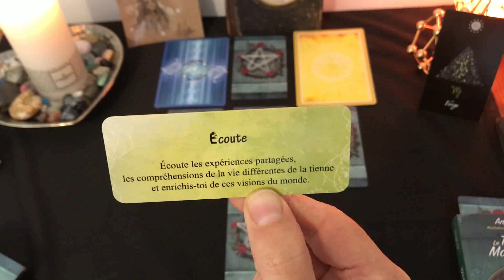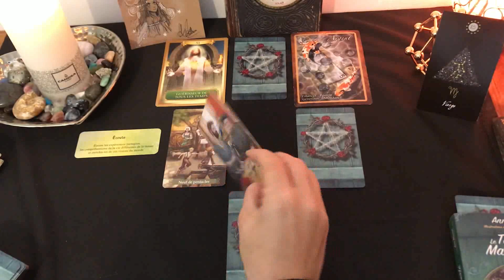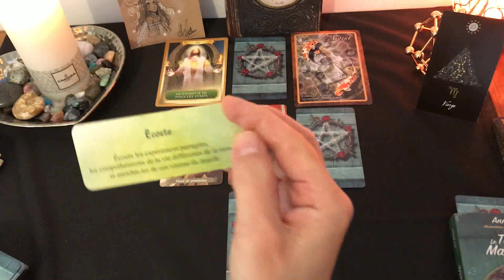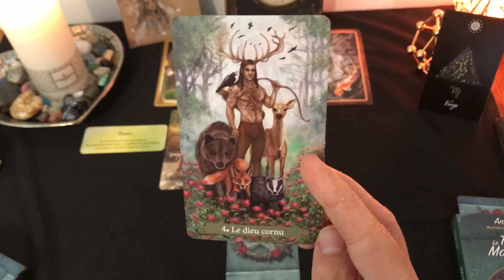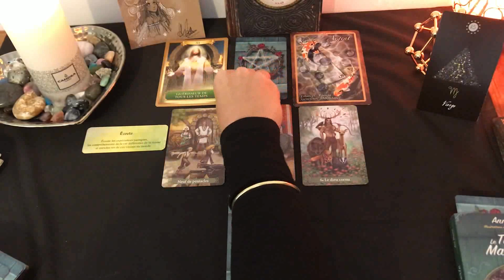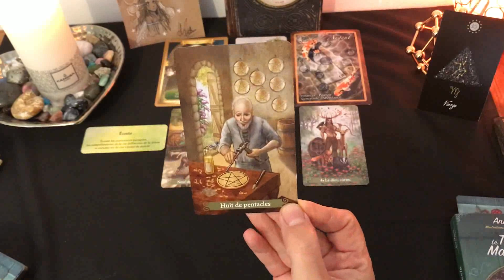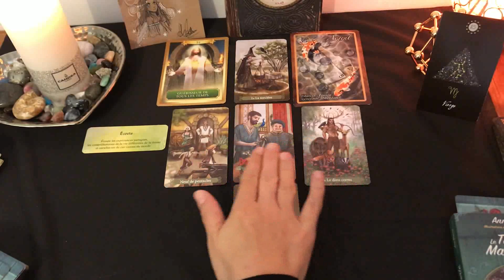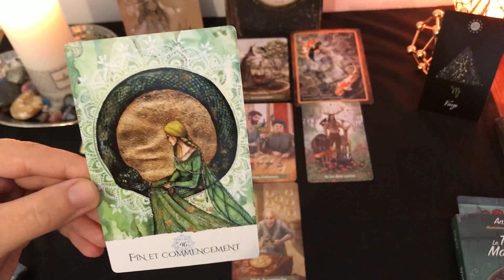🌹🍀VIERGE TENDANCES 2020🍀🌹